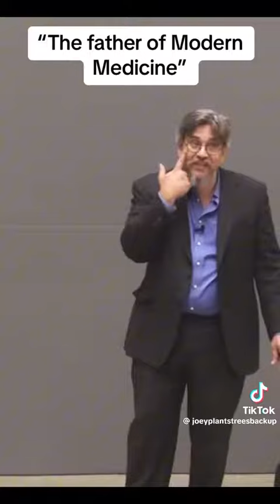25 December 2023